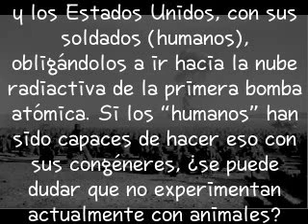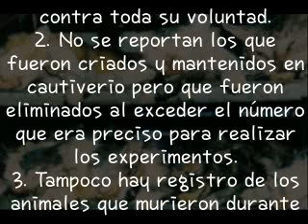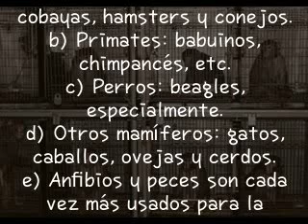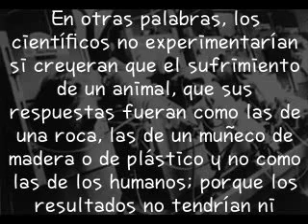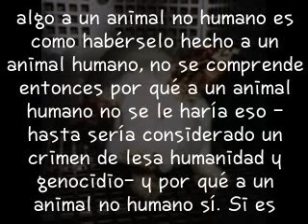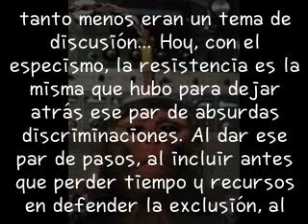Experimentacion en animales - Introducción (vídeo animalista)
"Si pudiéramos ver lo que pasa permanentemente en los laboratorios, nuestro sueño se vería turbado y no podríamos mantener la alegría de espíritu por un solo momento" (Dr. Ralph Birker). Las pruebas a que son sometidos los animales por diversas industrias; los animales más empleados y los fundamentos de la experimentación.